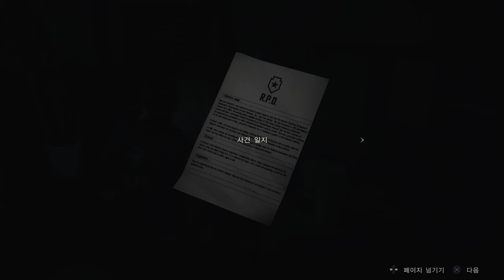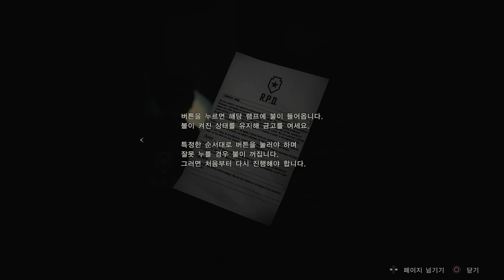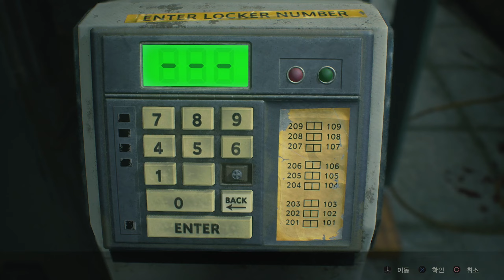바이오하자드 RE:2 레온A #2 경찰서 탐험, 유니콘 메달 PS4